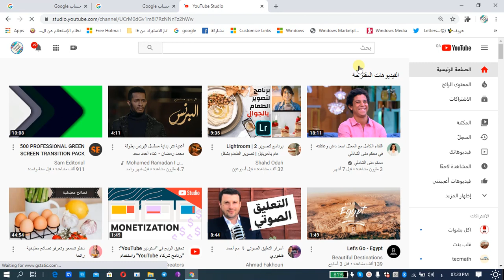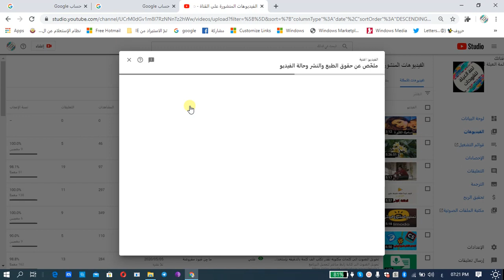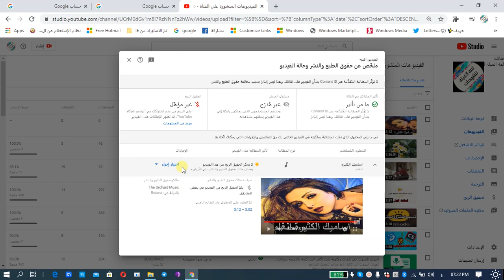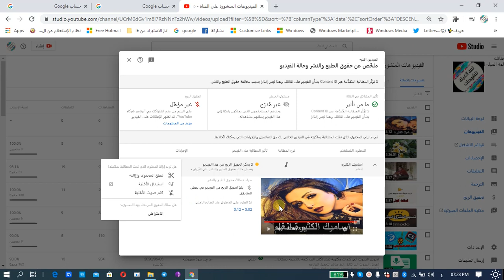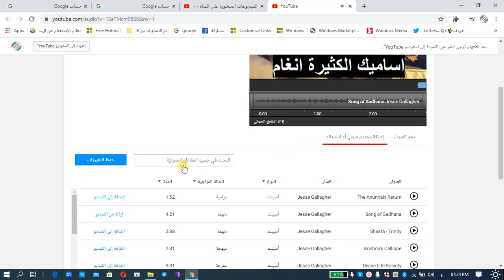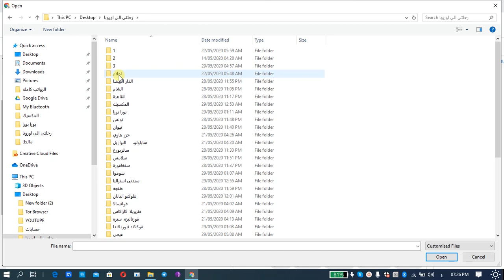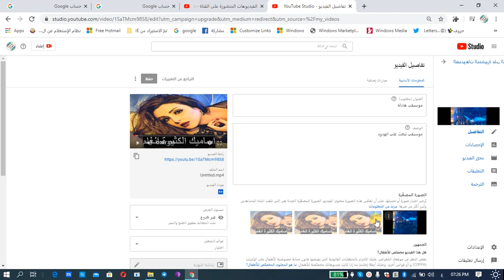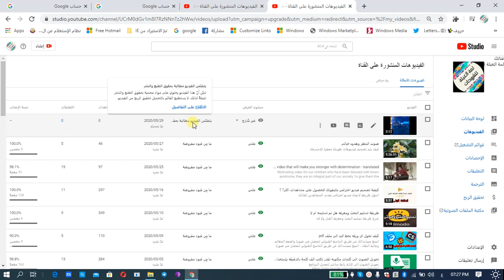ازالة حقوق الطبع والنشر فى فيديوهات اليوتيوب دون ضياع الساعات او الأرباح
الكثير من يفاجئ بعدما قام بنشر فيديو
بان لديه مطالبات من اليوتيوب لان به انتهاك لقوانين اليوتيوب
وسرعان ما يقوم الكثيرون بحذفة
ويخسرون الساعات والمشاهدات التى حصلوا عليها من هذا الفيديو
واليوم شرحت لكم طريقه التغلب على هذة الإنذارات دون خسارة او فقدان اى مشاهدات

اتمنى ان اكون قد افدتكم
اى سؤال او استفسار منتظركم بالتعليقات